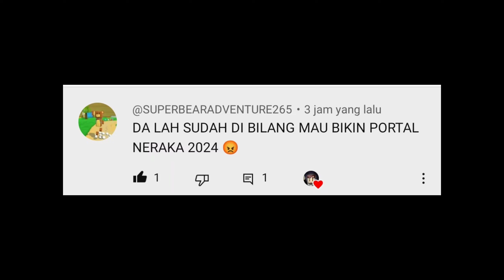CARA MEMBUAT PORTAL NETHER (NERAKA) 2024 - MINECRAFT